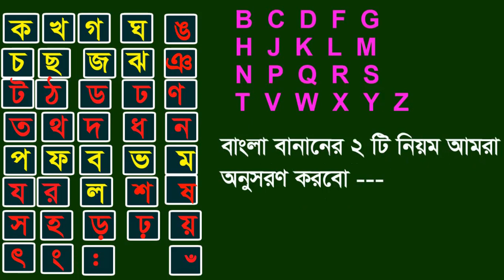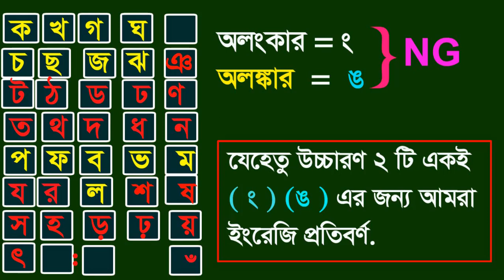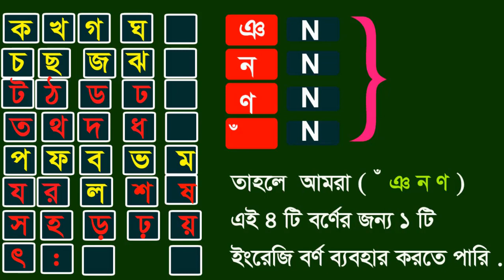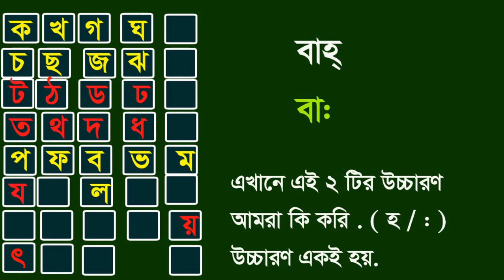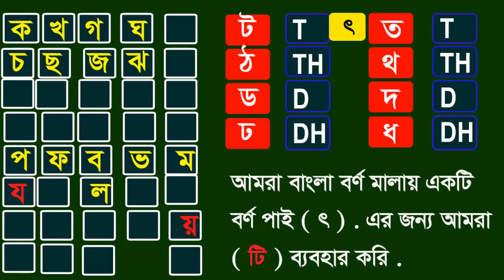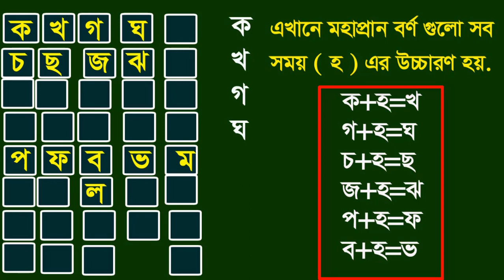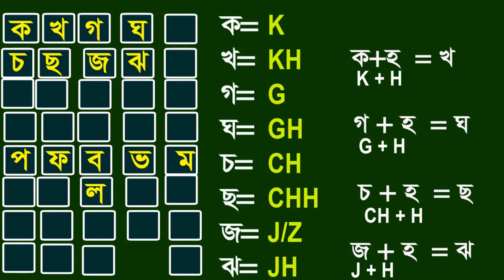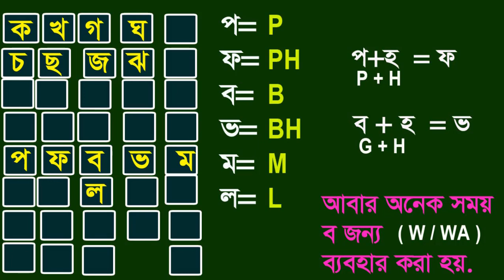ব্যাঞ্জন বর্ণের ইংরেজি প্রতিবর্ণ #1 - ইংরেজি 21 টি সাথে বাংলা 39 টি বর্ণ মিল করন - Learn English⚖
How to learn English to bangla, for top tips english , free english speaking.
আমরা সঠিক ইংরেজি বলতে , পড়তে  ও জানতে এসব খুবই প্রয়োজন,
ক খ গ ঘ ঙ ব্যাঞ্জন বর্ণের ইংরেজি প্রতিবর্ণ জানতে পারবেন - ইংরেজি 21 টি সাথে বাংলা 39 টি বর্ণ মিল